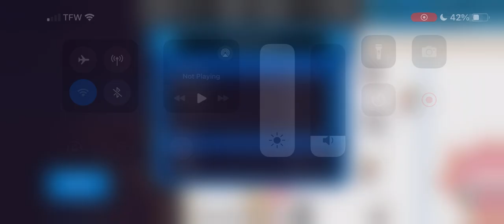HAA Season 6, Game 9 | Seattle Captains (0-6-2) @ Mexico City Axolotls (4-3-1)